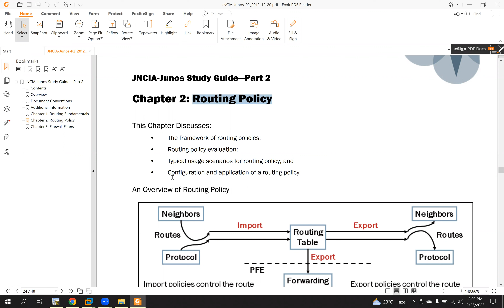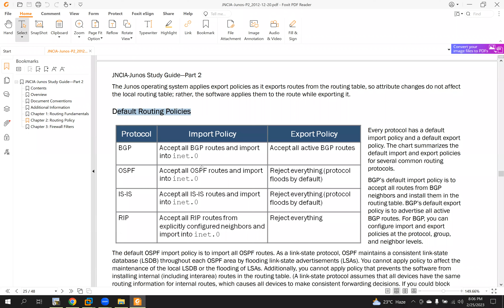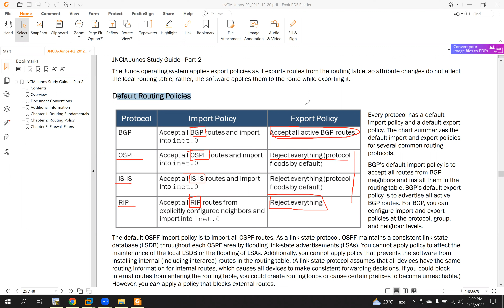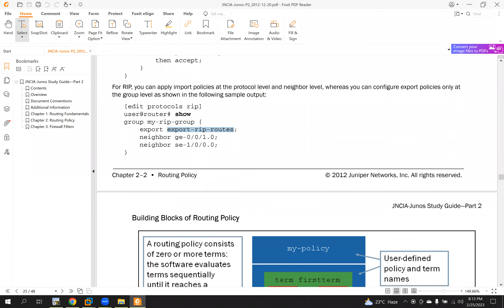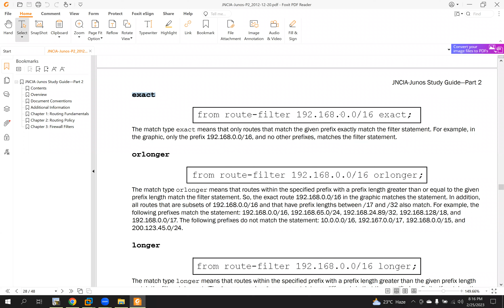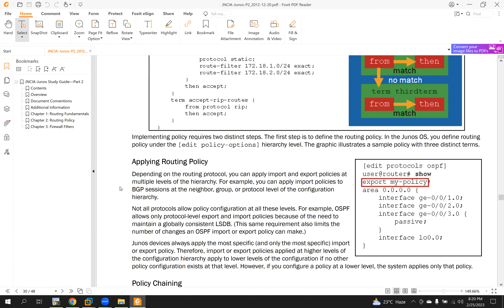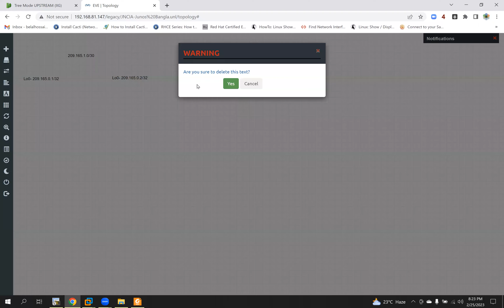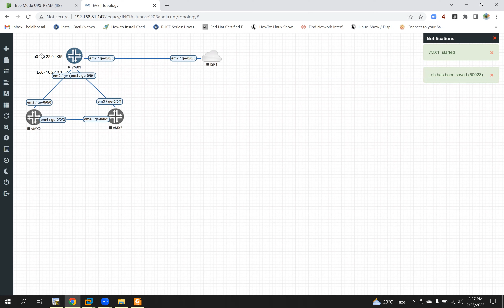JNCIA-Junos Class8 25-02-2023[Routing Policy- Part1]